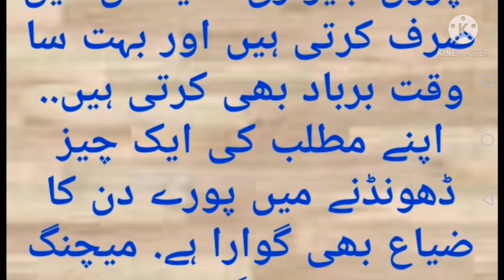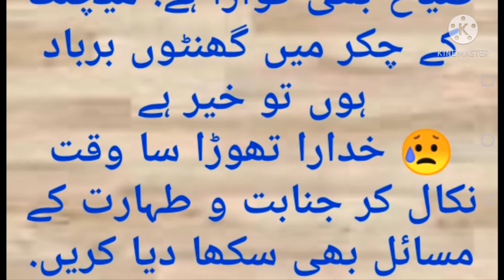Larkioun Kay taharat ke masayail ! شادی سے پہلے طہارت کے مساہل سیکھا یں ! Abid raja Stories